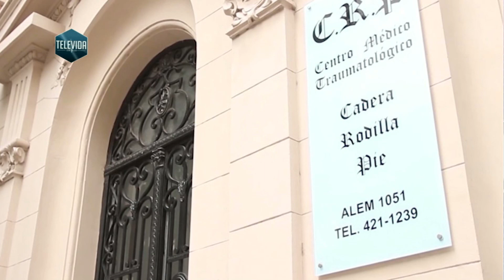Alternativas Quirúrgicas Artrosis de Rodilla. Dr. Rafael Babbini.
Televida con Salud. Programa 1109. Sábado 06/06/2020. Entrevista al Dr. Rafael Babbini, Traumatólogo.
y accede a mayor información acerca de este profesional.